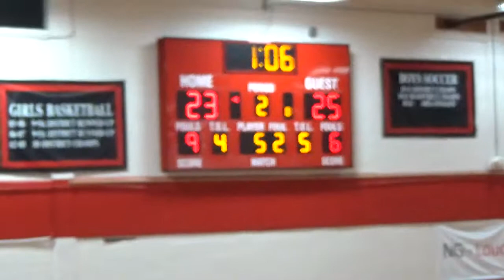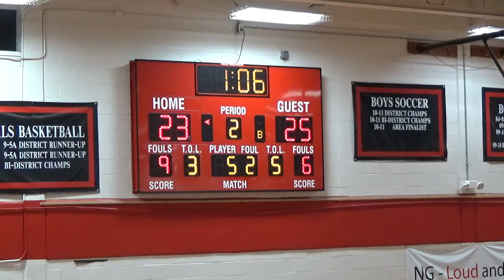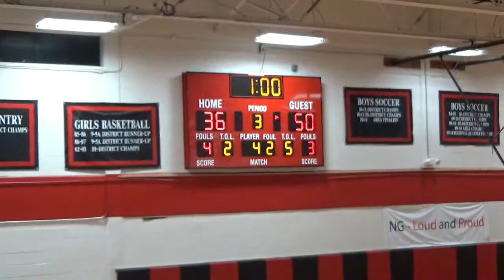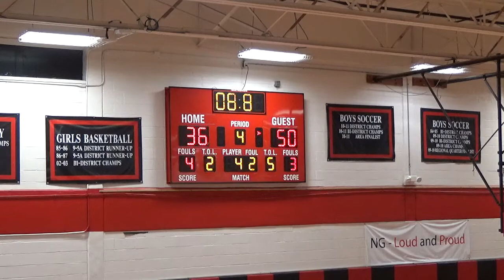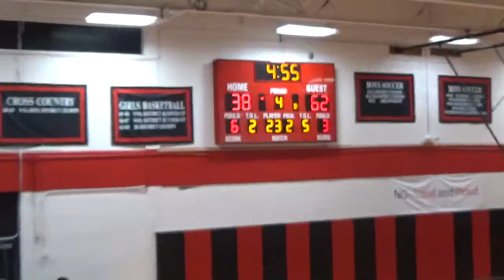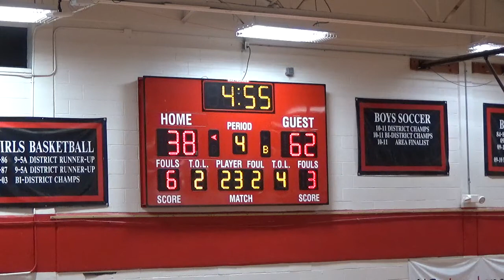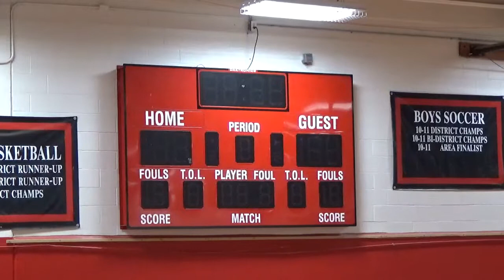Garland ISD: JV Boys Basketball Lakeview vs North Garland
Junior Varsity Boys Basketball. The Lakeview Centennial Patriots vs North Garland Raiders. Game played at North Garland H.S. on 1-21-21.